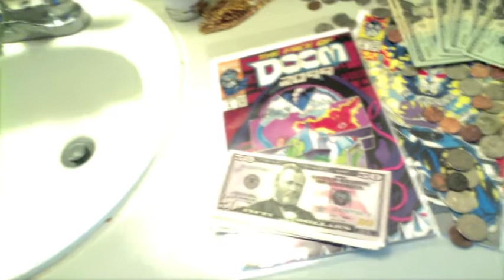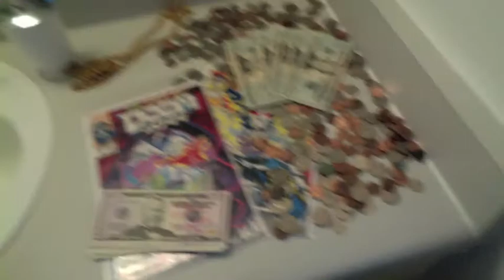SWHF - Bahama Momma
Sea World High Fashion's Casey Munchkins performing Bahama Momma

Dillons hottest track straight out of Orlando. This is separate from the 12in12 series. Any time Dillon has something to show to the world I will proudly display it to the world.